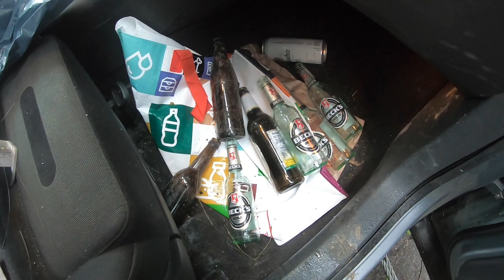Angeln Challenge: Der Start...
Hier startet die Angeln Challenge! Uli Beyer löst sein Versprechen ein und wandert mit Euch rund um den Möhnesee. Bewaffnet und erstaunt, was man da bei einer solchen Aktion alles findet und erlebt...
Für die weitere Teilnahme nominiere ich eigentlich alle Angler und Nichtangler, ausdrücklich und persönlich aber folgende 5 Social Media - Aktivisten:
Victor Eras von "Ich geh angeln" (Youtube)
Maximilian Murawski von "Angeln Maximal (Youtube)
Hubertus Massong von "Fishing King" (Youtube)
Dietmar Isaiasch vom gleichlautenden Youtube-Kanal